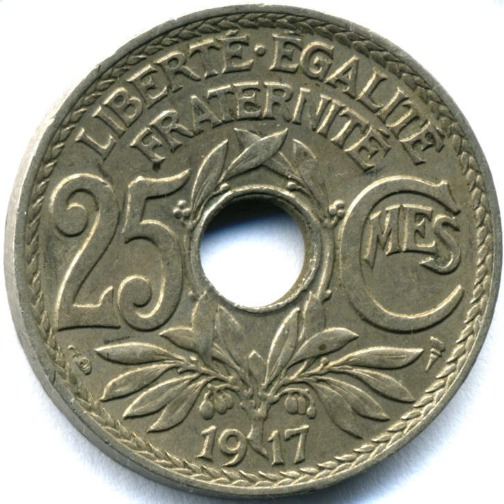Coin | Wikipedia audio article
This is an audio version of the Wikipedia Article:
Coin

00:01:59 1 History
00:02:07 1.1 Bullion and unmarked metals
00:03:10 1.2 Lydian electrum coins (circa 600 BC)
00:05:39 1.3 Croesus: Pure gold and silver coins
00:07:19 1.4 Achaemenid coinage (546-330 BCE)
00:08:41 1.4.1 Coinage of Southern Asia under the Achaemenid Empire
00:09:59 1.5 Greek Archaic coinage (~480 BC)
00:12:11 1.6 Classical Greek antiquity (480 BC~)
00:14:00 1.7 Apparition of dynastic portraiture (5th century BC)
00:15:19 1.8 Chinese round coins (350 BC~)
00:16:33 1.9 Hellenistic period (320 BC-30 AD)
00:18:05 1.10 Roman period (290 BC~)
00:19:04 1.11 Middle Ages
00:19:22 2 Value
00:19:31 2.1 Currency
00:21:38 2.2 Collector's item
00:22:28 2.3 Medium of expression
00:24:07 3 Debasement and Clipping
00:27:43 4 Other uses
00:28:22 5 Features of modern coins
00:32:44 6 Physics and chemistry
00:32:54 6.1 Flipping
00:33:19 6.2 Spinning
00:34:11 6.3 Odor
00:34:38 7 Regional examples
00:34:47 7.1 Philippines
00:36:08 8 See also
00:36:16 9 Notes and references
00:36:26 10 Bibliography
00:36:39 11 External links

- Socrates

SUMMARY
A coin is a small, flat, (usually) round piece of metal or plastic used primarily as a medium of exchange or legal tender. They are standardized in weight, and produced in large quantities at a mint in order to facilitate trade. They are most often issued by a government.
Coins are usually metal or alloy, or sometimes made of synthetic materials. They are usually disc shaped. Coins made of valuable metal are stored in large quantities as bullion coins. Other coins are used as money in everyday transactions, circulating alongside banknotes. Usually the highest value coin in circulation (i.e. excluding bullion coins) is worth less than the lowest-value note. In the last hundred years, the face value of circulation coins has occasionally been lower than the value of the metal they contain, for example due to inflation. If the difference becomes significant, the issuing authority may decide to withdraw these coins from circulation, possibly issuing new equivalents with a different composition, or the public may decide to melt the coins down or hoard them (see Gresham's law).
Exceptions to the rule of face value being higher than content value also occur for some bullion coins made of copper, silver, or gold (and, rarely, other metals, such as platinum or palladium), intended for collectors or investors in precious metals. Examples of modern gold collector/investor coins include the British sovereign minted by the United Kingdom, the American Gold Eagle minted by the United States, the Canadian Gold Maple Leaf minted by Canada, and the Krugerrand, minted by South Africa. While the Eagle, Maple Leaf, and Sovereign coins have nominal (purely symbolic) face values, the Krugerrand does not.
Historically, a great quantity of coinage metals (including alloys) and other materials (e.g. porcelain) have been used to produce coins for circulation, collection, and metal investment: bullion coins often serve as more convenient stores of assured metal quantity and purity than other bullion.